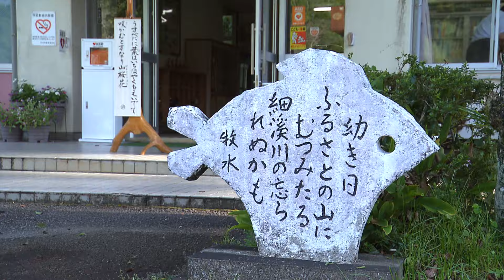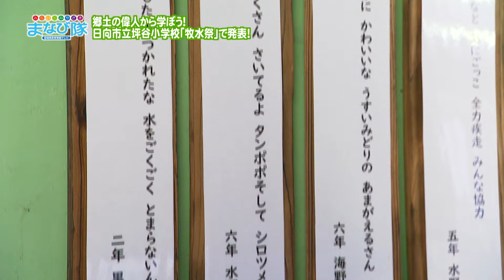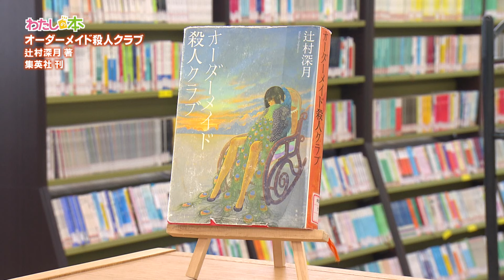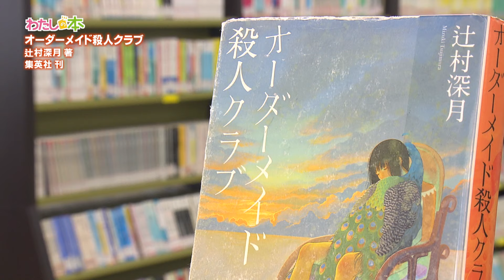「みらい・みやざき まなび隊」10月12日放送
郷土の偉人から学ぼう！ 坪谷小「牧水祭」で発表